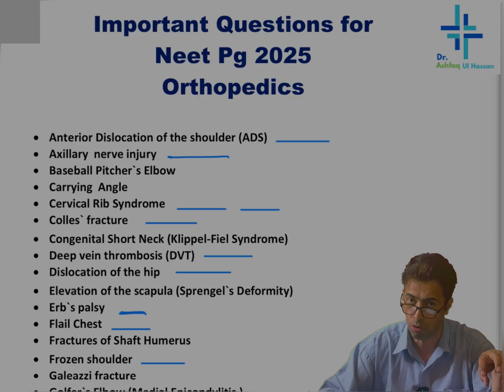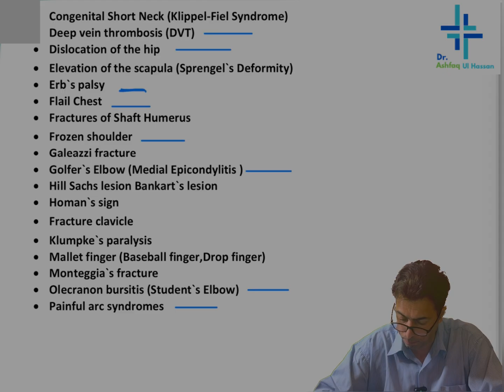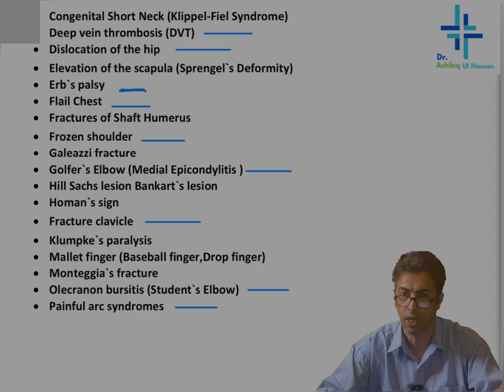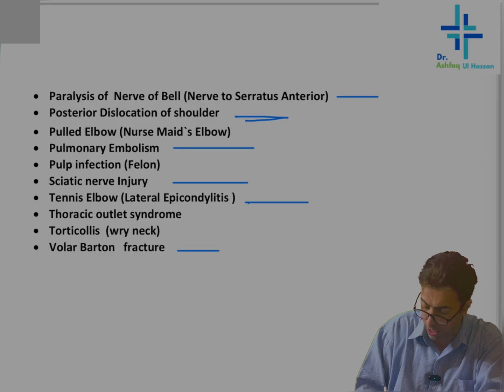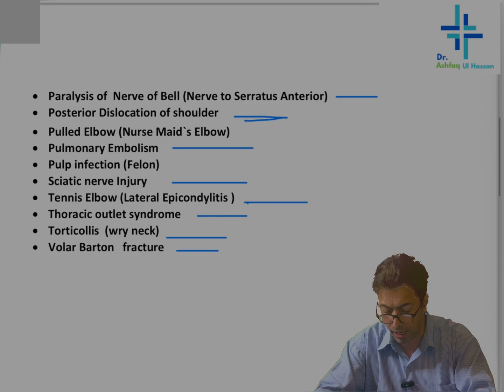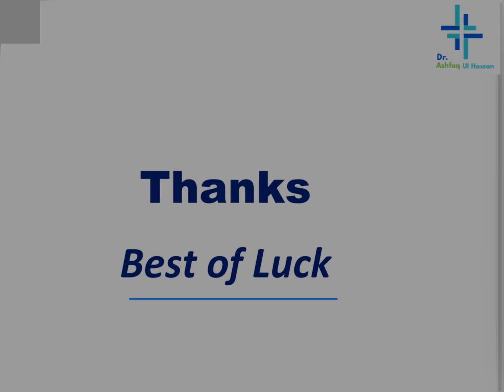Most Expected Orthopedics Questions for NEET PG 2025 | Dr. Ashfaq Ul Hassan.